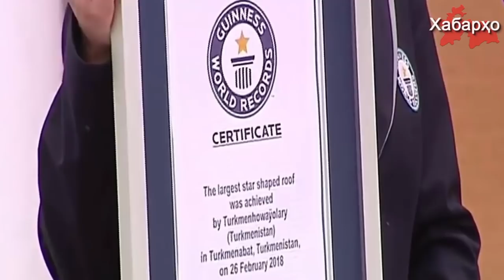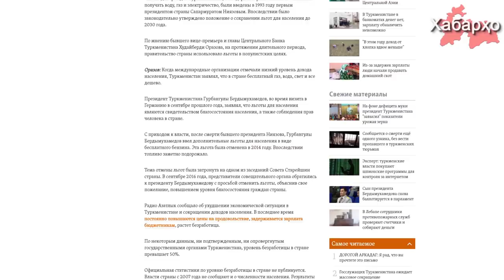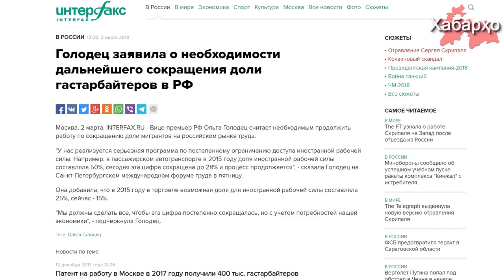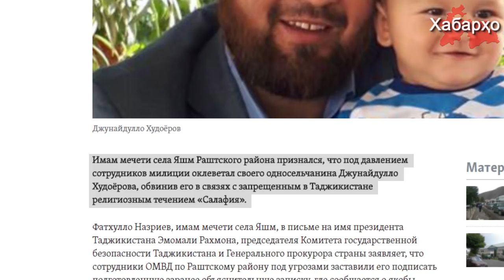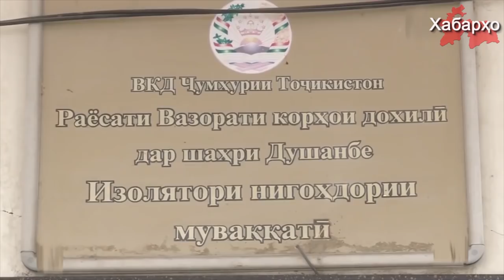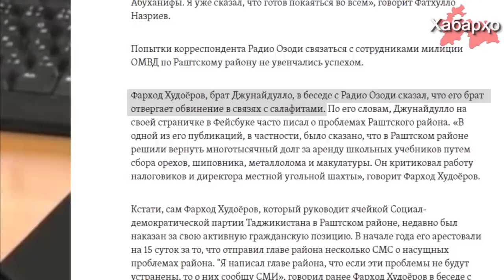Новости Таджикистана и Центральной Азии на 15.03.2018